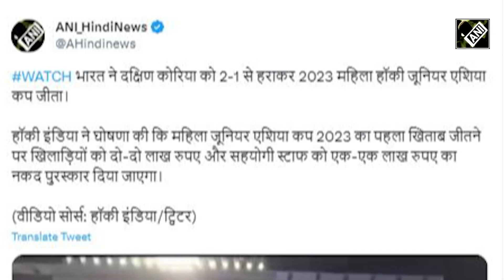भारत ने पहली बार जीता Women’s Hockey Junior Asia Cup, वतन लौटने पर खिलाड़ियों का कुछ यूँ हुआ स्वागत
भारत(India) की इन बेटियों ने एक बार फिर देश को गौरवान्वित करने का काम किया है, ये वहीं खिलाड़ी है जिन्होंने दूसरे देश में जाकर अपने देश का परचम लहराया और लगातार 4 बार की विजेता रही साउथ कोरिया(South Korea) की हॉकी टीम(Hockey Team) को हरा दिया।